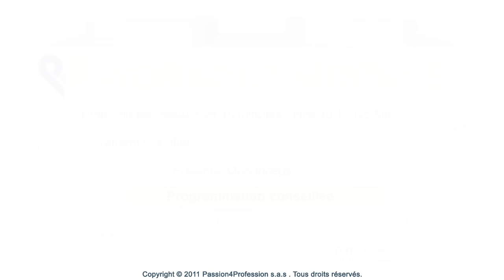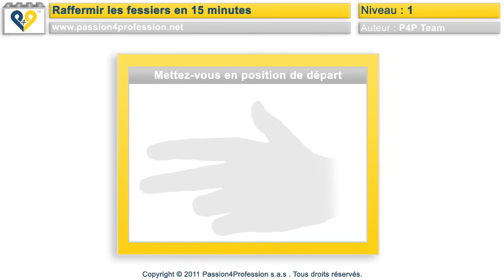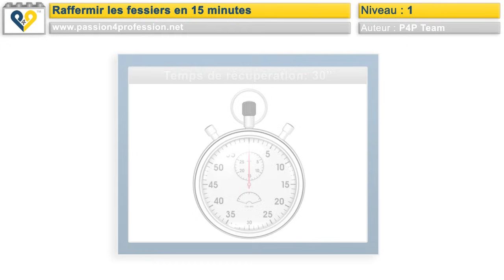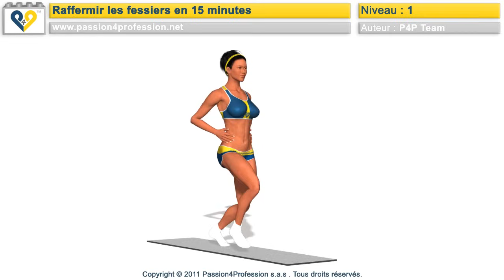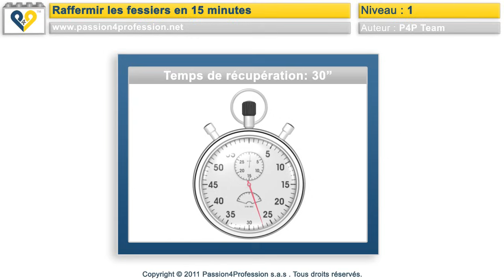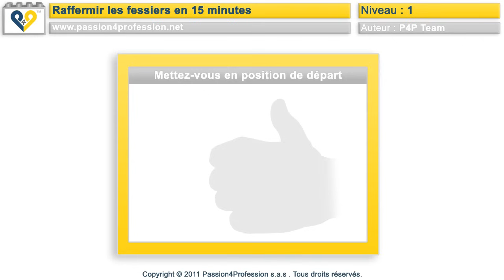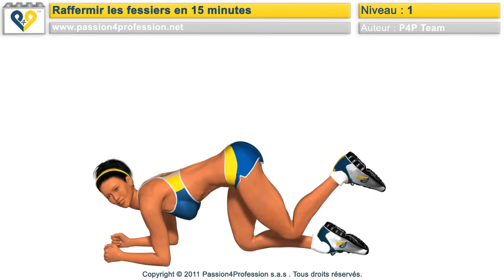Entraînement raffermir fessiers en 15 minutes - Niveau 1 - No Music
Entraînement raffermir fessiers / tonifier fesses: exercices de musculation rapides et efficaces pour raffermir / tonifier les fesses sans aucun équipement de gymnastique. Vous pouvez vous entraîner où vous voulez. Idéal pour les femmes qui souhaitent se remettre en forme avant l'été.